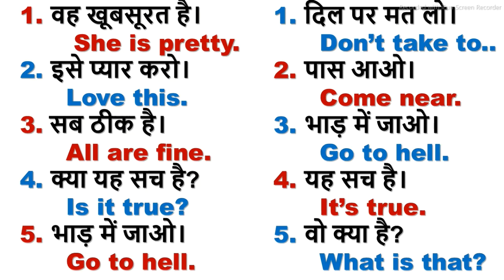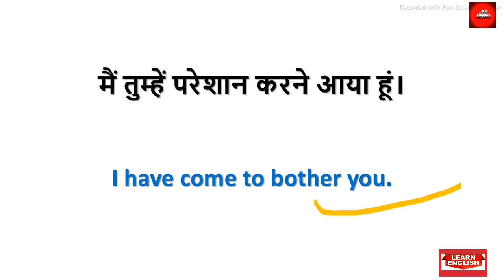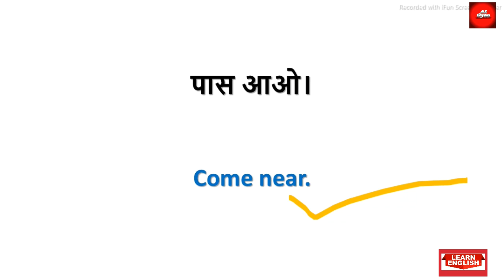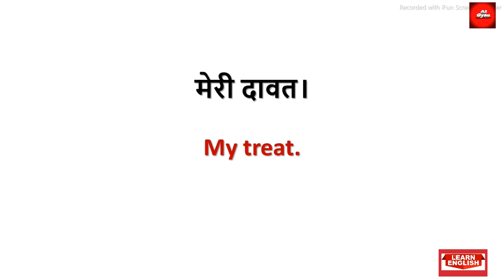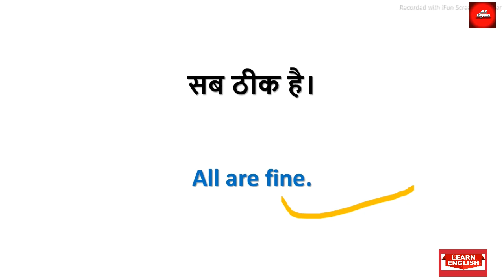English speaking practice for daily use | Daily use english sentences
Hello in this video we will learn daily use english sentences with hindi meaning.
Hey everyone!

Spoken English
roj bole jane wale English
English speaking
video

english sentences
english words
English conversion
daily use english conversion
100 daily use english sentences,
a to gyan
English sentences part 35